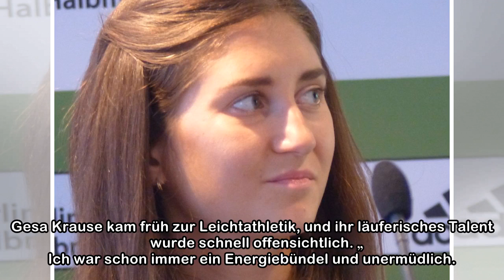Vor dem Start beim Berliner Halbmarathon - Gesa Krause: Liegt die Zukunft auf der Straße?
Mit Gesa Felicitas Krause geht beim Berliner Halbmarathon eine Läuferin ins Rennen, die das Zeug hat, eines Tages auf der Straße für Furore zu sorgen. Noch ist die Halbmarathon-Distanz für die 25-Jähr...